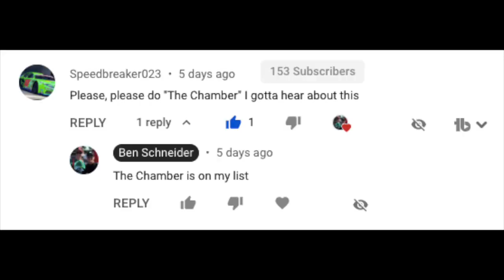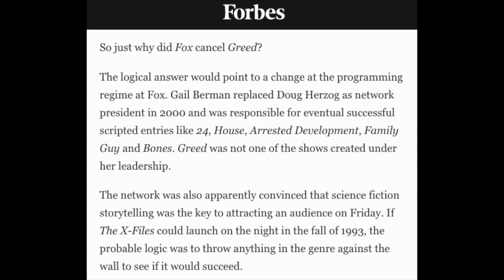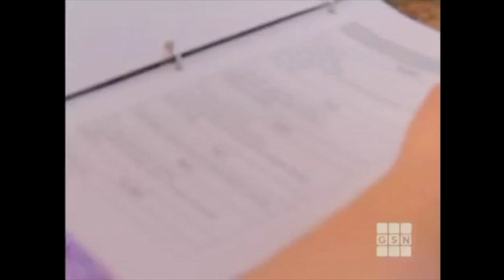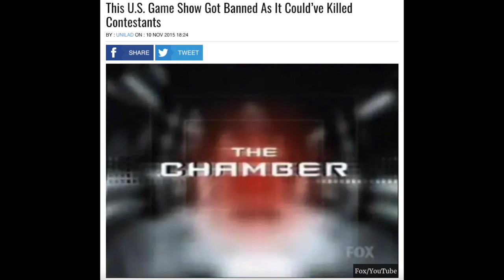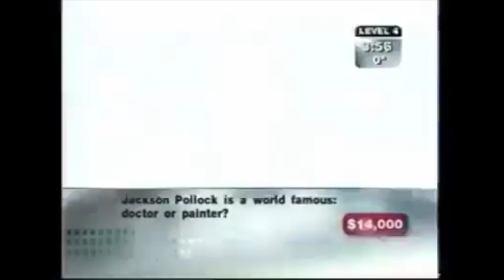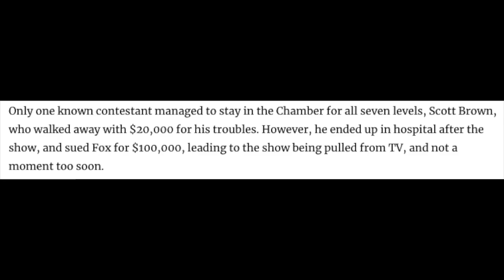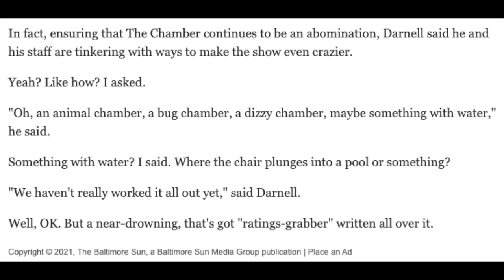The Chamber: The Absolute WORST Game Show Ever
The Chamber was supposed to be Fox's answer to ABC's The Chair. Instead, it ended up being the worst game show in the history of television as it was canceled after just three episodes, tortured its contestants and its viewers, and resulted in a contestant's hospitalization and two lawsuits. And to top it off, even the basic gameplay and trivia aspects of the show were terrible.

PHOTOS and SCREENSHOTS:
The Baltimore Sun
Forbes
Game Show Garbage
Throwbacks.com
Unilad

Alfa Red
Analog Memories
Associated Press
DaRealDDP
Disney-ABC Domestic Television Distribution
Fox
Game Show Garbage
Game Show Network (GSN)
Game Show Temple Archives
gradycooper
KCRA News
Kenny Wallace
Lance Rosenberger
Mecha03
NASCAR on FS1
NBC
Paul Villaluz
Ranked Media & Technologies
VivaSpice 2.0